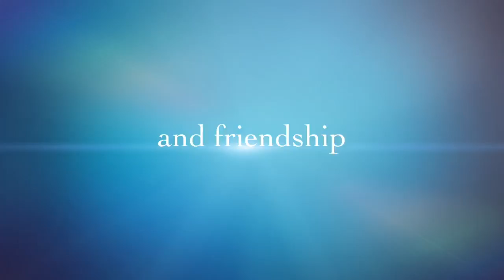The Royal Academy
Our trailer for royal academy!